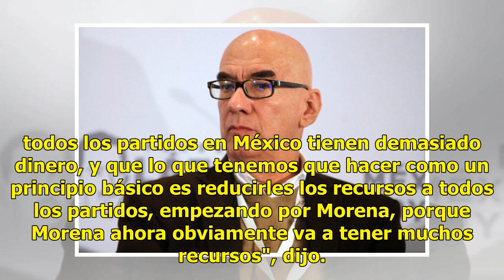Yeidckol Polevnsky plantea renunciar a 50% de prerrogativas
Ciudad de México.- La presidenta de Morena, Yeidckol Polevnsky, planteó a los partidos renunciar al 50 por ciento de las prerrogativas que recibirán el próximo año de dinero público. También puedes leer: Defiende Velasco fideicomiso de Morena"Yo propondría que a todos los partidos, por lo menos, hay...